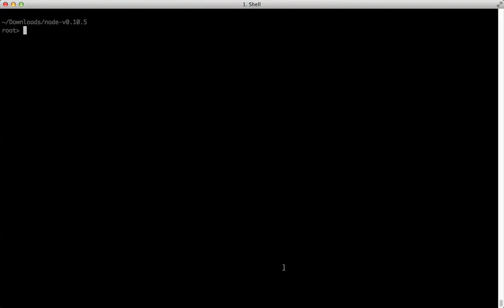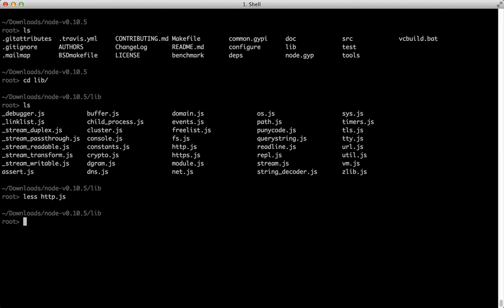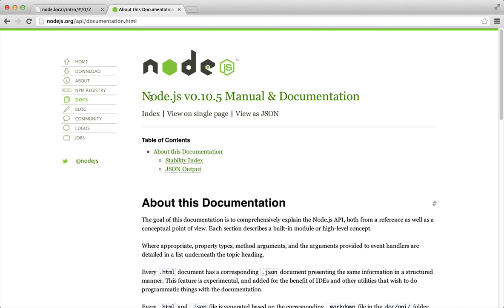Исходники и документация